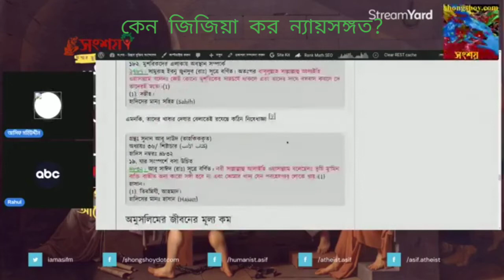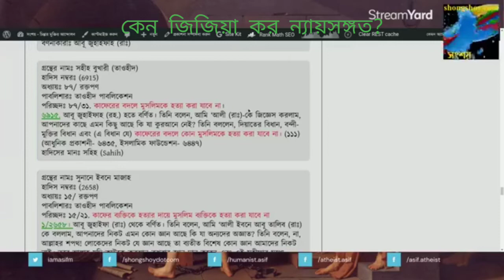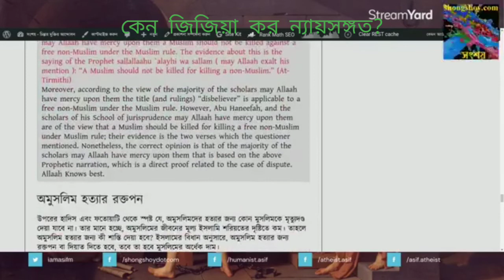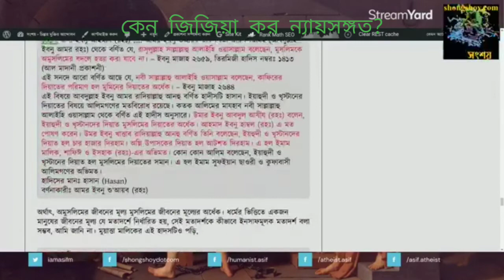জিজিয়া কর কেন ন্যায়সঙ্গত? Why Jijiya Tax is justified?